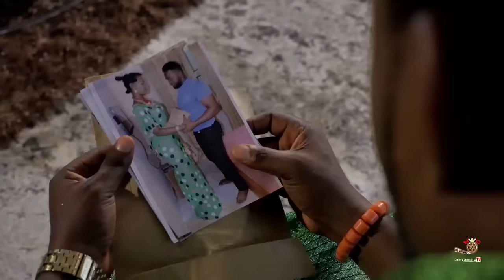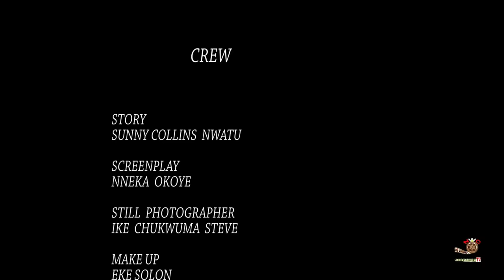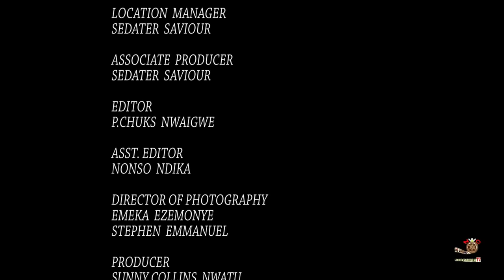My Love, My Fate Season 6 - 2016 Latest Nigerian Nollywood Movie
Watch Best of Nigerian actress, best of   in Nollywood movies, action,  Drama, epic, Only on youtube best of   Channel, see clips, trailer's and exclusives on  . This Youtube channel brings you the best on Nigerian movies free, watch movies online here on this channel